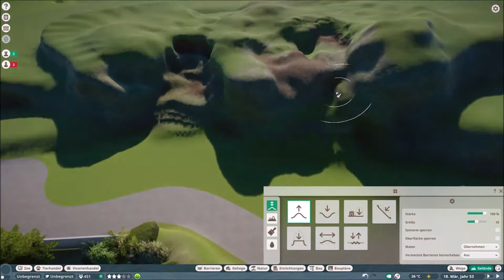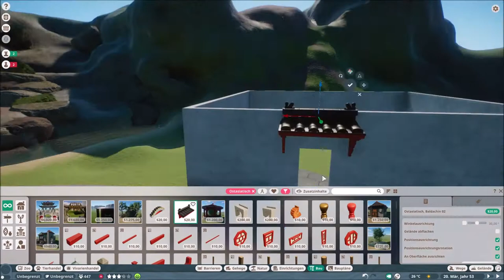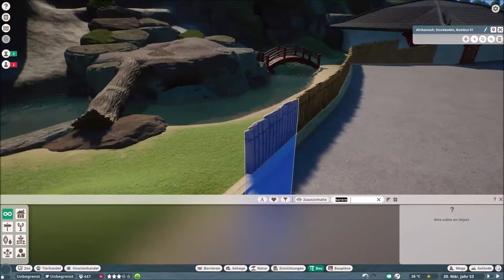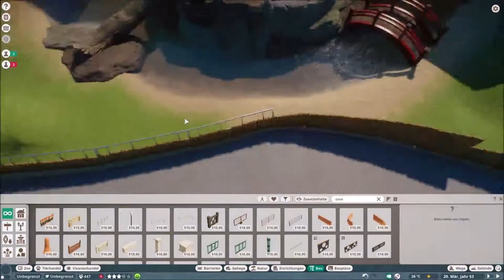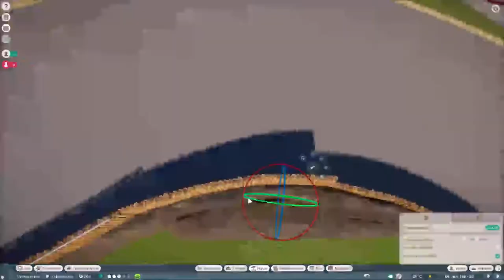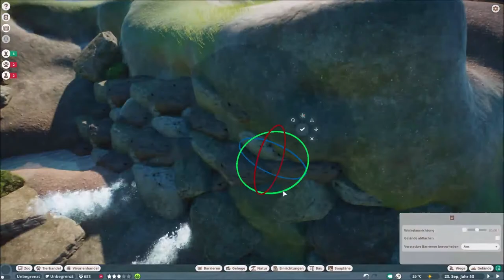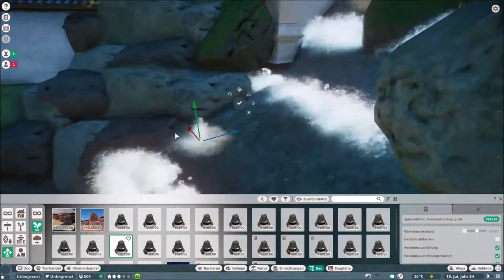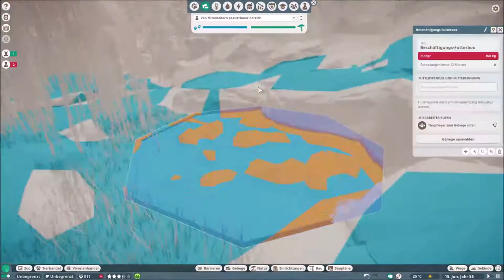Proboscis Monkey habitat | Planet Zoo South East Asia Animal Pack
Enjoy the next habitat of the South Eas Asia Animal Pack!The Proboscis Monkey arrived at my Zoo, and is ready to enjoy his new Habitat! Music:Planet ZooMy specs:Ryzen 5 3600xGEFORCE RTX 2060 Ventus XS OC16 GB DDR4